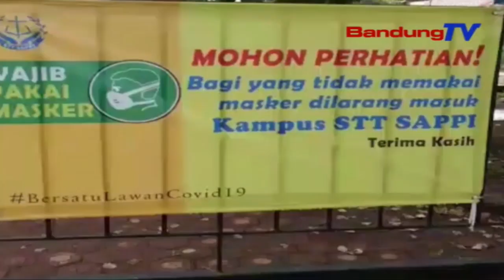100 Mahasiswa STT-SAPPI Terindikasi Positif Covid 19 | SBR | BANDUNGTV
SBR | BANDUNGTV | IRFAN RAMANDA | Puluhan Mahasiswa Stt- Sappi Di Kabupaten Cianjur Terkonfirmasi Positif Covid-19. Petugas Forkopimda Pun Lakukan Penyemprotan Disinfektan Di Areal Kampus. Sementara Mahsiswa Yang Terpapar Covid 19 Terpaksa Diisolasi.